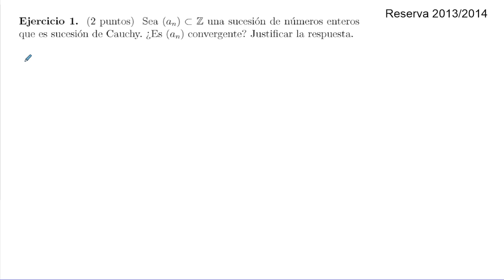Examen Convocatoria Reserva - 2013/2014 | Funciones de una Variable I | UNED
Resolución del examen de convocatoria de reserva del curso 2013/2014 de la asignatura "Funciones de una Variable I" del Grado en Matemáticas de la UNED.